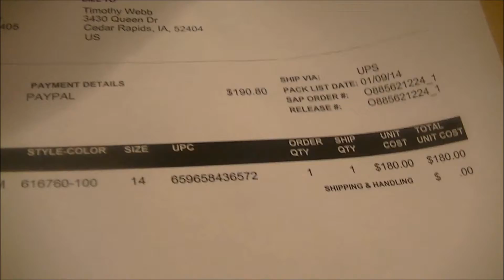How Niggas Act When They Get New Air Force Ones.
Just a funny Video demonstrating how people be when they their favorite shoes in the mail.